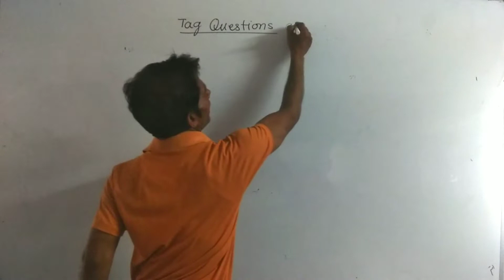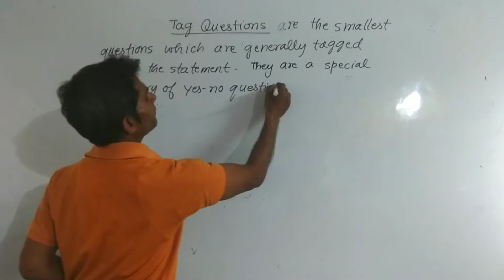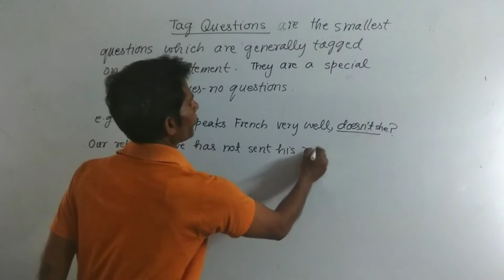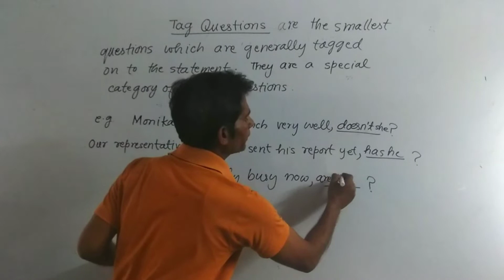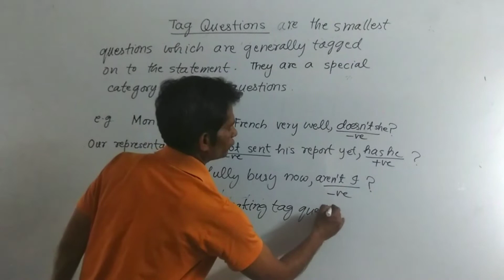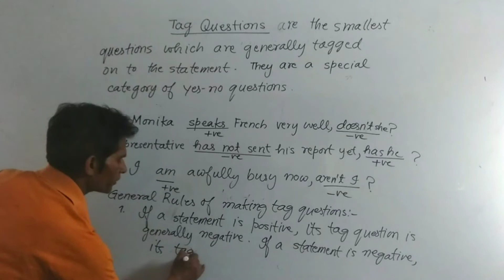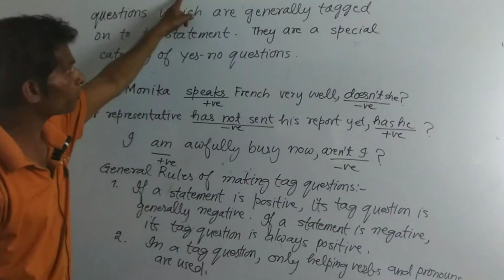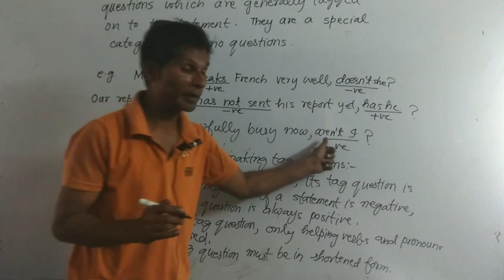Concept of TAG QUESTIONS in detail by Deepak vohra Gurukul Karnal